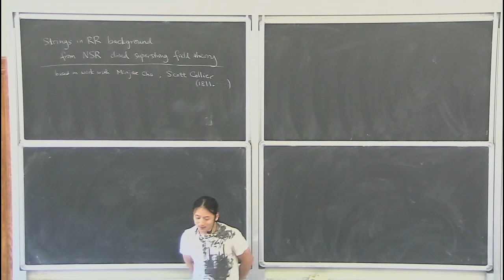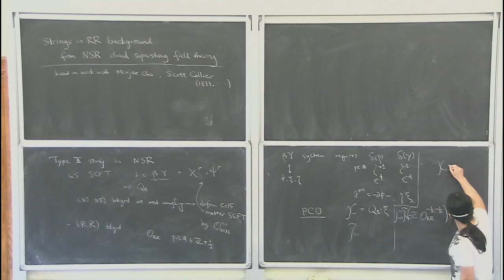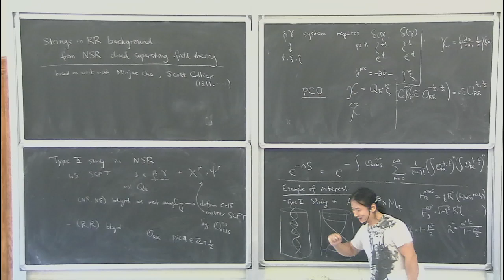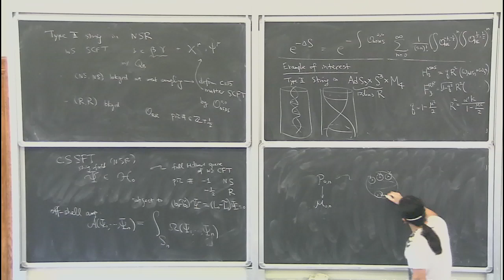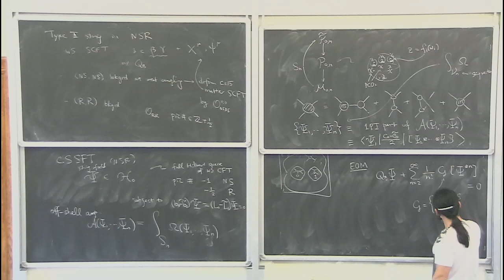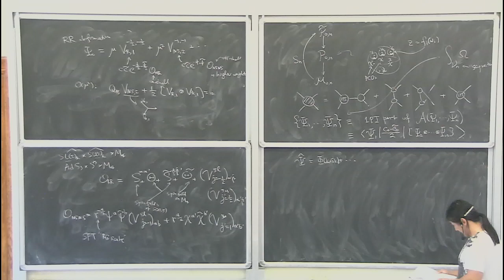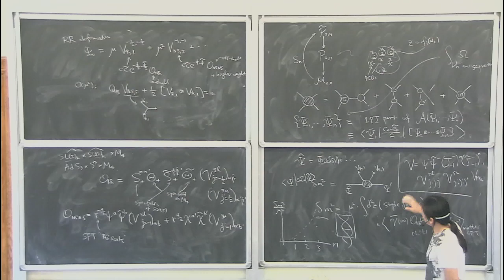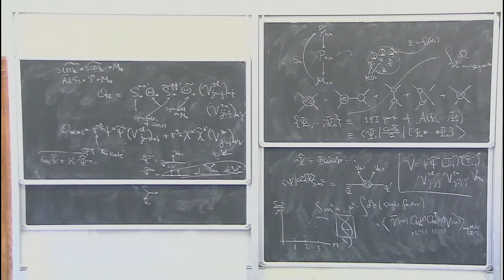Xi Yin: String spectrum in RR flux background from NSR closed string field theory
Talk  for the focus week held in the program "String Theory from a Worldsheet Perspective",  April 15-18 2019